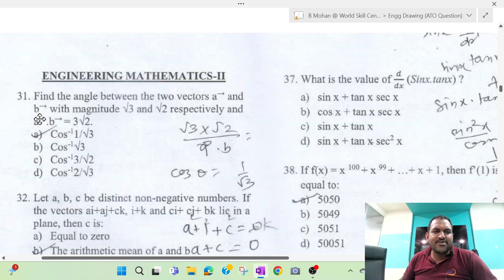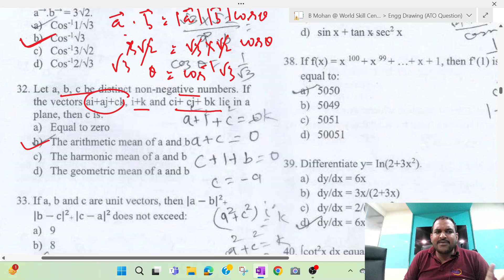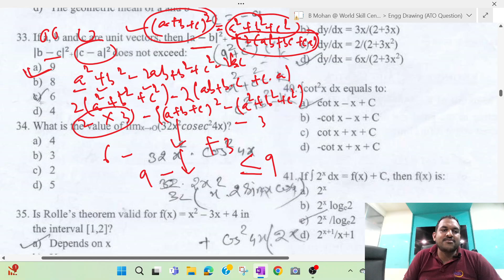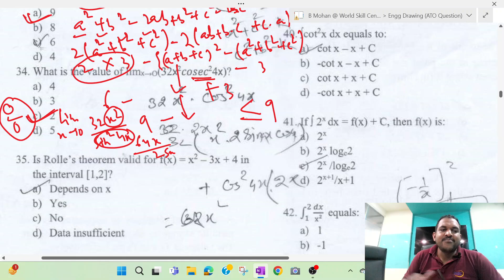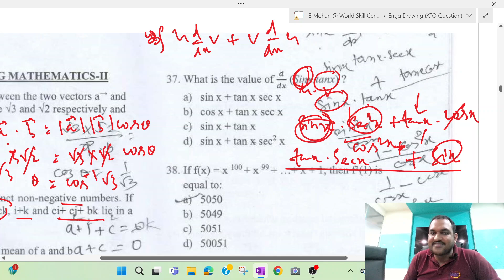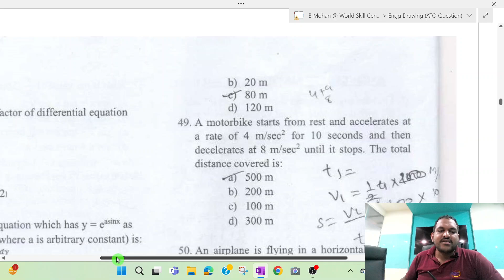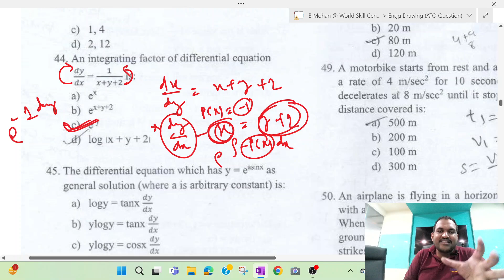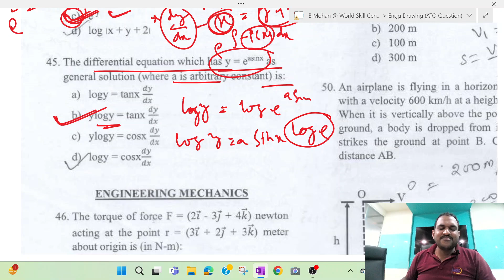ATO 2024 Main Exam Answer Key | Engineering Mathematics - II | B MOHAN KUMAR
Welcome to our community! We're thrilled to have you here. Whether you're a long-time member or just joining us, we extend a warm welcome to each and every one of you. Together, let's embark on a journey of learning, sharing, and growth. Your presence enriches our community, and we look forward to all the wonderful interactions and experiences we'll share together. All the videos, music, and images shown here are my own creativity. It is protected or it is used with proper permissions and attribution. So, once again, welcome! Let's make this journey unforgettable.

workshop calculation and science question answer
ossc ato previous question papers
workshop calculation
workshop calculation and science 1st year
ossc ato previous year question
fitter workshop calculation
nimi workshop calculation and science 1st year
workshop calculation and science 2nd year
iti workshop calculation and science
workshop calculation and science iti
bharat skill
workshop calculation & science for iti students
for iti students
wsc
wcs
ATO Previous Year Question Solution
ATO 2023 Question Solution
ATO 2023 Question paper Solution
ATO 2023 Question paper
ato 2024 answer key
ATO 2024 answer key with solution